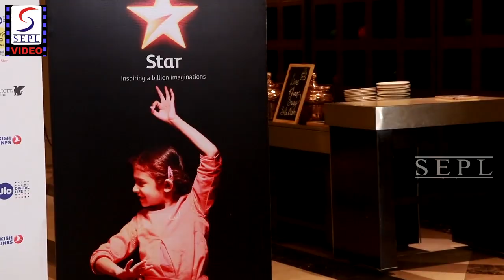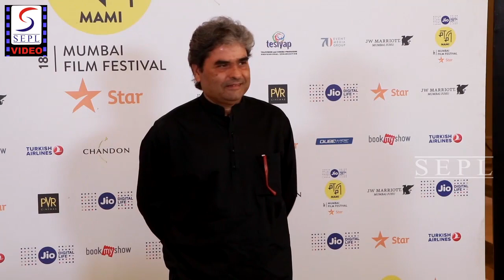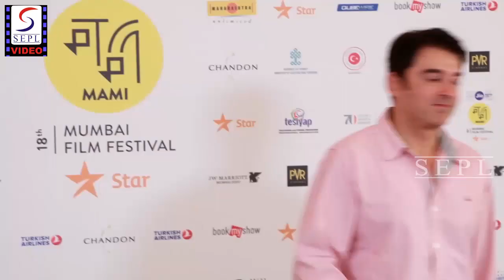Uncut | Sonam,Vishal Bharadwaj s At Jio "MAMI Mumbai Film Festival"..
Jio MAMI host Sonam, Vishal, Abhishek Kapoor conversation with Arpita Das Watch cutting-edge Bollywood gossip videos, present day Bollywood news and in the back of ... PREGNANT Kareena Kapoor at Jio MAMI 18th Mumbai Film Festival 2016. ... Sonam Kapoor, Vishal Bhardwaj At Jio MAMI Film Fes.